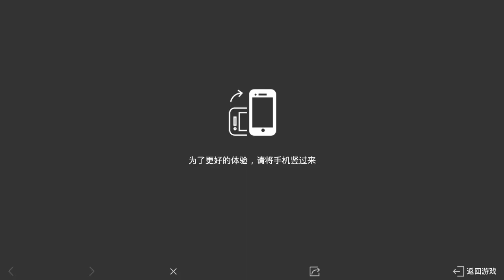王者荣耀 项羽6元皮肤上线就秒收 比其他皮肤苗条多了